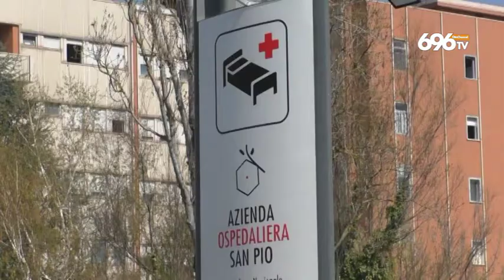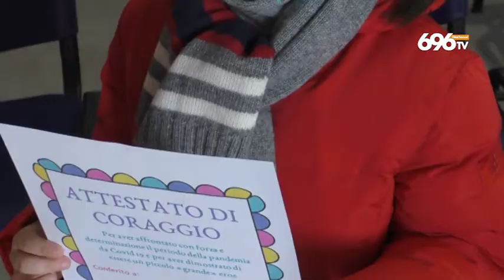Covid, è boom per le vaccinazioni pediatriche